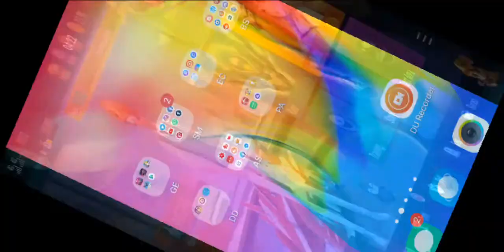Daily Race Random Match | Garena Speed Drifters 2019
Race kali ini bermain Random Match.Melaju di Sirkuit Random.Mau tahu gimana serunya? Tonton video ini sampai habis :) .

Garena Speed Drifters 2019

Game ini bisa kamu unduh gratis di playstore dan app store

Dalam Speed Drifters, lebih dari 30 Sirkuit yang menantang dengan desain unik dari berbagai area dalam Speed Kingdom siap untuk kamu taklukan.

Mainkan berbagai mode menarik:
Item Mode - Kalahkan lawan dengan lebih dari 10 gadget unik Nostalgia dengan mode Battle Race yang sangat populer. Mainkan secara Solo & Team, kombinasi antara skill mengemudi, kerjasama tim & penggunaan gadget akan di uji. Menjadi yang tercepat tidak menjamin kamu yang menjadi pemenangnya!!

Speed Mode - Salip lawan ditikungan, Jadi yang terdepan! Mode klasik dimana hanya skill mengemudimu yang dapat membuktikan bahwa kamu yang terbaik! Kuasai berbagai skill khusus yang dapat membuat mobilmu melaju lebih cepat dari lawanmu!

Ranked Match - Apakah kamu sang Legendary Racing God?! Buktikan bahwa kamu sang Legendary Racing God! Taklukan 6 Tier penuh tantangan melawan berbagai Racer terbaik dari seluruh penjuru negri!

Kustomisasi Mobilmu - atur status mobilmu sesuai gaya balapanmu Spesialis Nge Drift? atau Spesialis Nge Drag? Buat mobil spesial sesuai dengan cara mengemudimu. Kustomisasi 5 Part mobilmu secara bebas untuk membuatmu unggul dalam bagian lintasan tertentu 50+ kostum unik

Rest Area - Temukan teman baru hingga cinta sejatimu Buat karaktermu yang paling stylish seantero Speed Kingdom dengan lebih dari 300 kostum unik yang bisa kamu kombinasikan! Capek balapan? refreshing sejenak bersama teman-temanmu di Rest Area.

Mainkan mini games bersama teman-temanmu. Jatuh hati pada si dia? jadian dengan Couple System dan dapatkan berbagai bonus menarik. Apakah kamu siap untuk memulai aksi Drift-mu? Siap untuk mengalahkan berbagai lawan dalam Battle Race? Penuhi panggilan adrenalinmu, puaskan sensasi nge-Drift mu! Install Speed Drifter sekarang!!

Trused Game - Speed And Fun
MotoGP, F1, FX-Racer Free, Garena Speed Drifters,PUBG Mobile,StickMan,Emulator,Hole.Io dan lain-lain.
Berbagi seputar informasi dan fakta yang mungkin belum kamu ketahui dalam permainan balapan/simulasi yang menyenangkan dan masih banyak lagi.

Enjoi 😊

MODE

SOLO SPEED
Kemampuan kalian mengendalikan mobil dan menggunakan teknik - teknik canggih sangatlah berperngaruh dalam mode ini untuk memenangkan pertandingan.

TEAM SPEED
Sangat butuh strategi balapan karena dari masing-masing pembalap akan menerima poin berdasarkan urutan mereka menyelesaikan balapan dan jumlah poin tertinggi dari team akan menang.

SOLO ITEM
Mode yang sangat seru! pemain bisa mengandalkan item yang di acak untuk menyerang atau bertahan dari pembalap lain dan pembalap tidak akan merasa bosan di mode ini.

TEAM ITEM
Pastikan salah satu anggota tim-mu melintasi garis finish pertama untuk menang! Gunakan item untuk menyerang musuhmu dan melindungi temanmu.

MOBIL

S
Coming Soon

A
DREADNAUGHT
SAGA
REVELATION
FLASH
HUNTER

B
BIG Q
ANGELWING
CYAN COMET
DOVE
HORNET
IRON WOLF
NOBLE
PRESTIGE
K24
RAZOR
SHADOWSTRIKE
STROMKNIGHTWHITE PHANTOM

C
ASSASSIN
ASSEMBLY
CHALLENGER
HAPPON
LOVER'S KISS
SWEETHEART
VENUS

D
NEWBIE'S RIDE

MAPS
AEGEAN
ATLANTIS
AUTUMN STORY
BUBBLE ISLAND
CHINATOWN
CITY 11
DINOSAUR WORLD
DUNES OF TIME
EPIC LEGEND
GLACIER RESORT
GRAND CANYON
HIGHWAY 1
LOVERS' RETREAT
MADAGASCAR
MOONLIGHT REALM
MOONVILLE
PARISIAN DREAMS
PENGIUN ISLAND
PHAROAH ESCAPE
PIGGY ISLE
POLAR FREEZE
ROSE RACE
SCENIC HILLS
SLEEPY FOREST
TRAIN STATION
URBAN CHASE
WILD WEST
WINDMILL ISLAND
WINTER ADVENTURE
WEST LAKE
DRAGON LIGHTS
DRAGON GATE